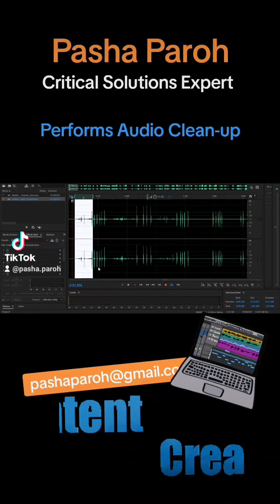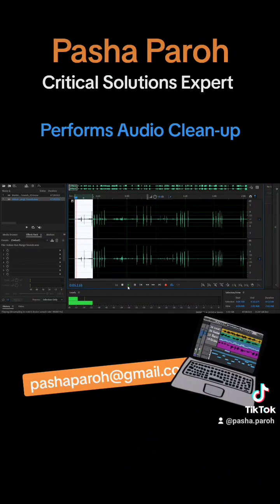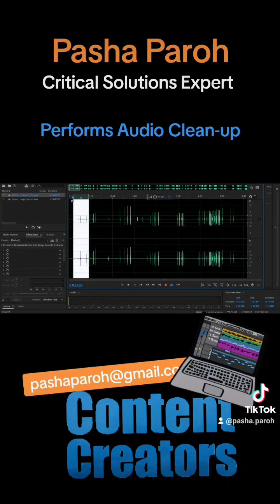Send me your audio. I'll clean it up.